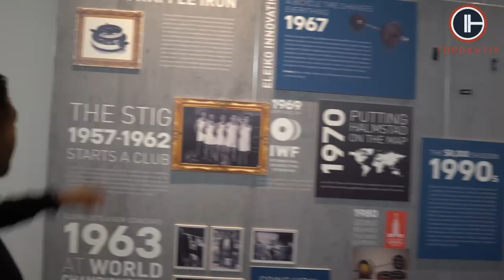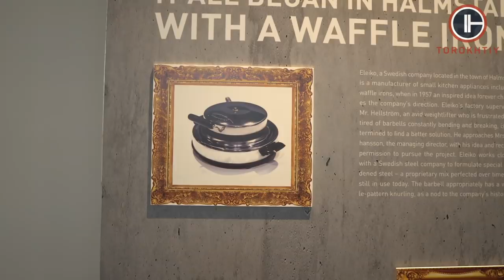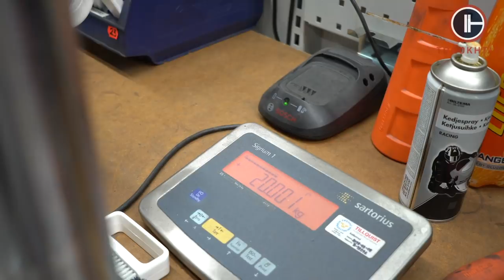Trip to ELEIKO Factory / weightlifting by Torokhtiy